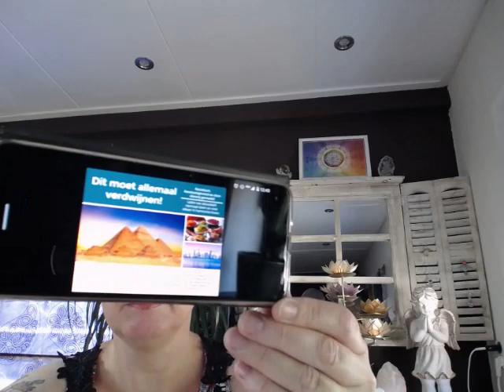Wereldse gebeurtenissen deel 13 2020